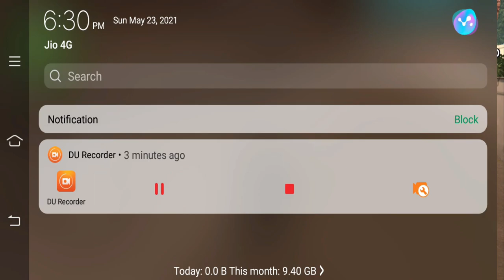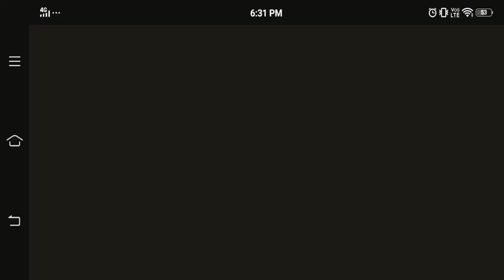All GTA Games - Android for Free With Links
Download Link -

Time Laps -

00:00 - Introduction
01:48 - GTA VC
02:42 - GTA VC Stories
03:36 - GTA 3
05:28 - GTA 5
06:32 - GTA SA 2.0
07:35 - GTA SA Online
08:40 - GTA SA Lite
0919 - Outro

🔥Other Mods :-

PC Specifications

16 DDR4 3200 RAM
240 Solid State Drive
GeForce GT 1030 2GB DDR5 Graphics Card
650w Power Supply

gta sa,gta v,gta 5,gta 3 android,gta like games for android,gta liberty city stories,gta vc android,gta vc,gta sa online android